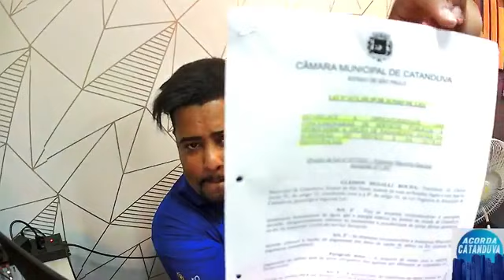SEM FREIO PODCAST #03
Hoje nossa equipe recebe o vereador Mauricio Gouvea para um bate papo sem freio.